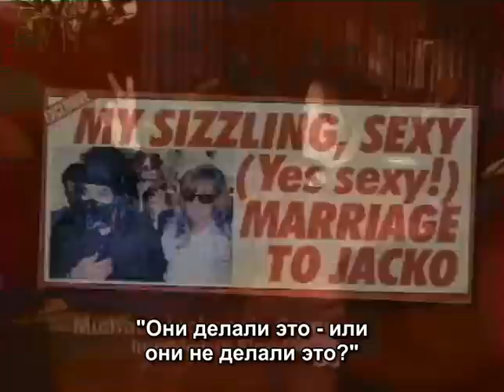Living with Michael Jackson (то, что было вырезано) - 2) Дети (родные) RUS_SUB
1) Рождение Принса и Пэрис
2) Отношения между Майклом и его детьми
3) Зачем прятать лица детей?
4) Случай в Берлине (свешивание Бланкета с балкона)